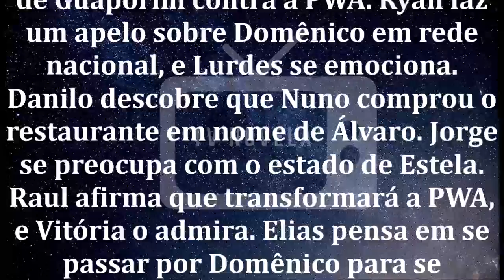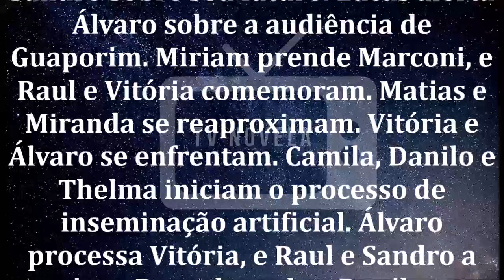🔷 Amor de Mãe 10 a 15/02/2020 | Capítulos Completos - Resumo Completo